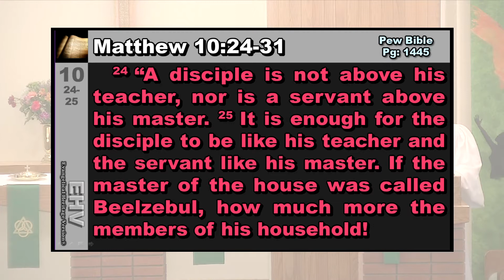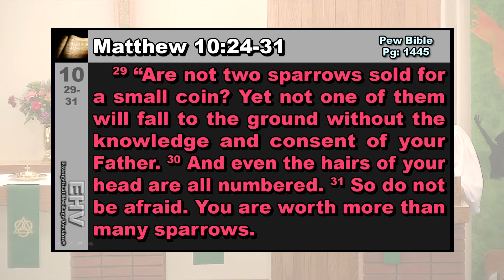2020, July 5 — Fifth Sunday after Pentecost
Theme of the day: Christians must expect persecution for Jesus’ sake. Nevertheless, we are sustained by the Word of our God. His gospel makes us bold to confess him before the world. Only the perfect life and death of our Savior make us willing and able to make the confession and live the life of his people.